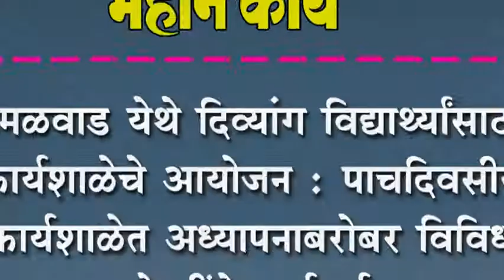उमळवाड येथे दिव्यांग विद्याथ्र्यांसाठी कार्यशाळेचे आयोजन :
उमळवाड येथे दिव्यांग विद्याथ्र्यांसाठी कार्यशाळेचे आयोजन : पाचदिवसीय कार्यशाळेत अध्यापनाबरोबर विविध थेरपींचे मार्गदर्शन